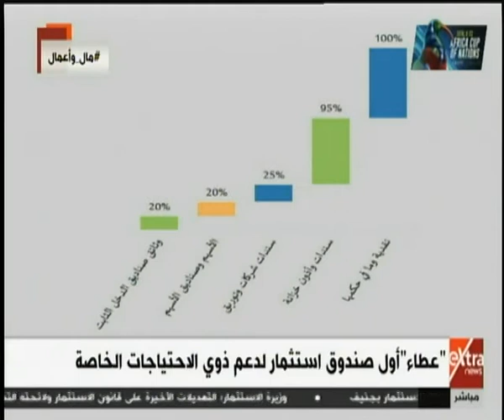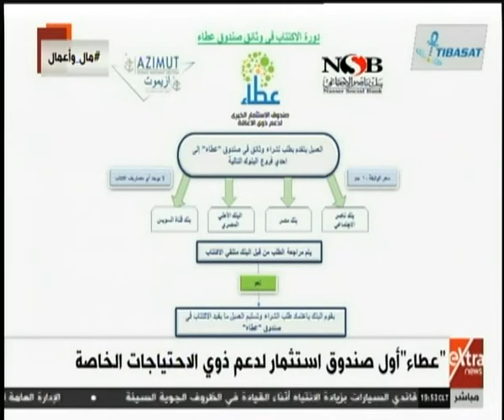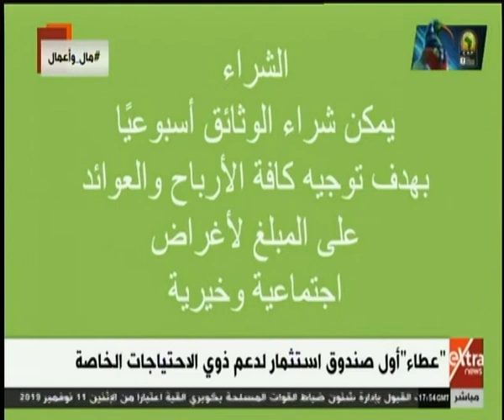مال وأعمال | "عطاء".. أول صندوق استثمار لدعم ذوي الاحتياجات الخاصة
مال وأعمال | "عطاء".. أول صندوق استثمار لدعم ذوي الاحتياجات الخاصة  | 13 نوفمبر 2019